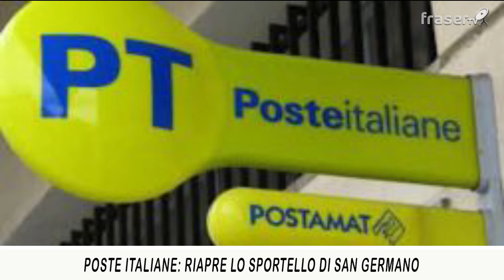TG di Casale: Edizione flash del 20.04.2020